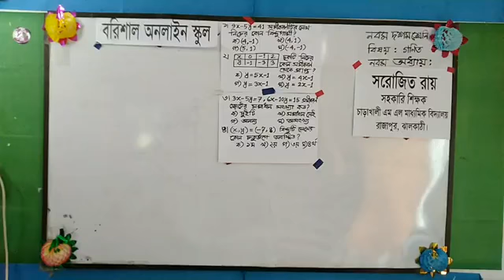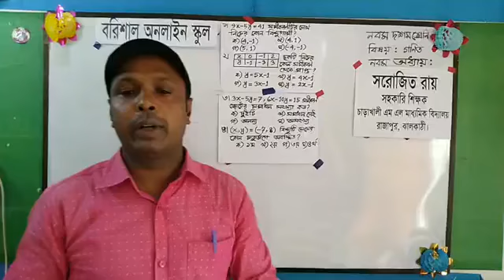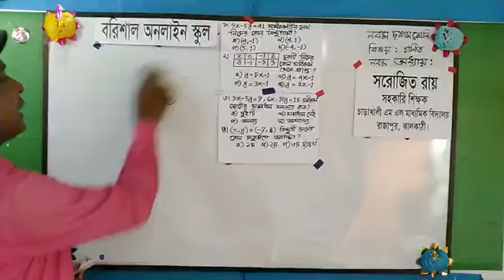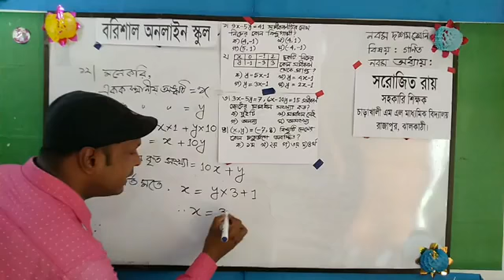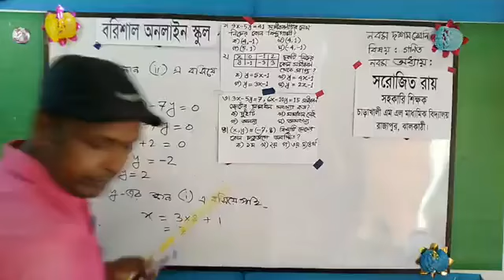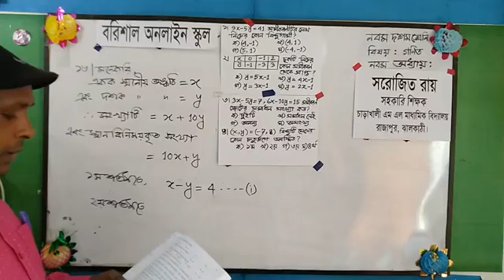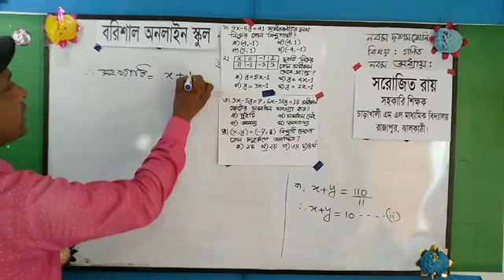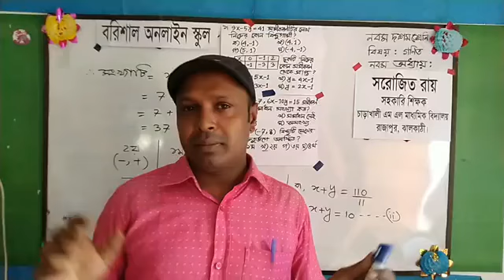নবম -দশম শ্রেণি গণিত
দ্বাদশ অধ্যায় ( সমীকরণ গঠন ও সমাধান) ১২.৪ অনুশীলনী।